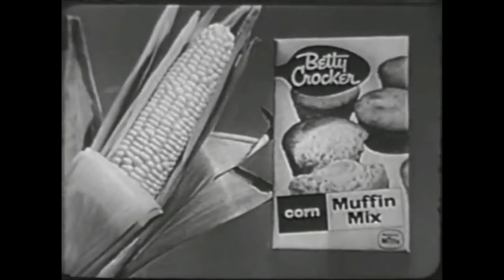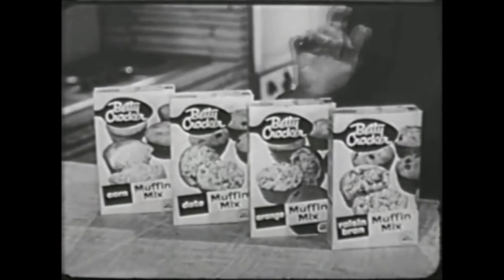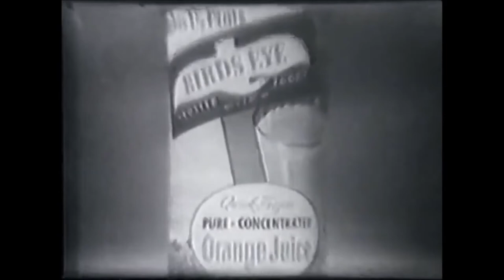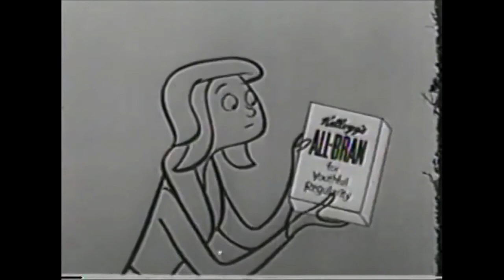Roaring 50's Food Commercials #2 | MediaMox | Crazy Town Gaming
Today we are watching Roaring 50's Food Commercials #2 with commentary!